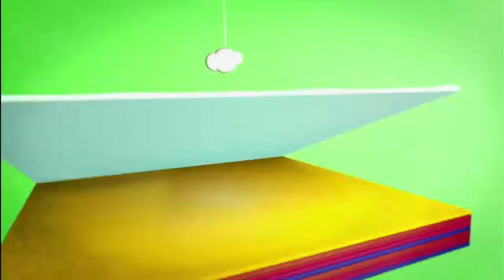Disney Channel Japan Continuity (01/06/22)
Programme Recorded: 10.00/10.30/22.50/23.00 | Disney Channel Japan

© This channel is had copyrighted content, some of it will inevitably be the work of others.